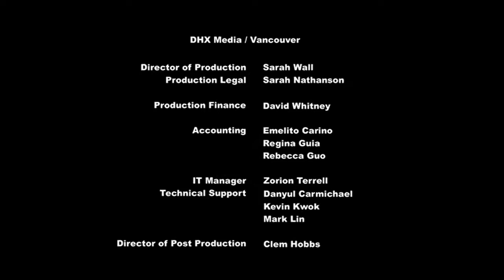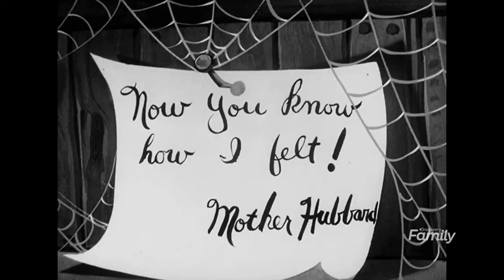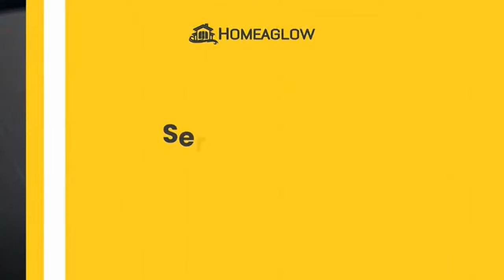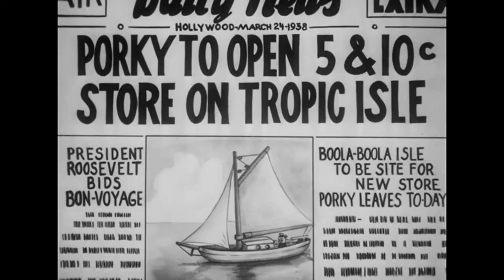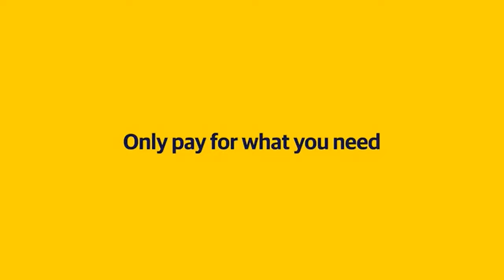Porky's Bear Facts (1941) and Porky's Cafe (1942) (Discovery Family Airings; February 1, 2024)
Discovery Family airing a public domain Looney Tunes short is already pretty shocking in-of itself, but the channel featuring TWO of them back-to-back in the same half-hour broadcast is just plain wild. Not that I’m complaining, though! As a bonus, the commercial break in between the two shorts, and the opening and closing titles for the Looney Tunes installment that played afterwards (another black-and-white Porky short - “Porky’s Five and Ten”, which I sadly can’t include in full here because it is still under copyright by Warner Bros.), have been preserved in this upload of this public domain double-feature.

Yes, “Porky’s Bear Facts” and “Porky’s Cafe” are indeed both in the public domain, due to who was at the time known as Warner Bros.-Seven Arts failing to renew the two shorts’ copyright in 1968.